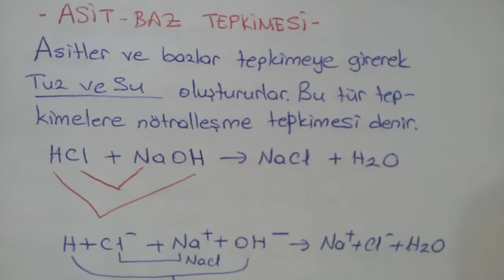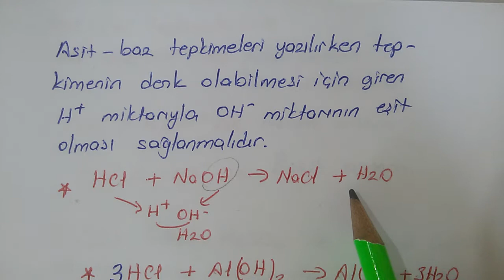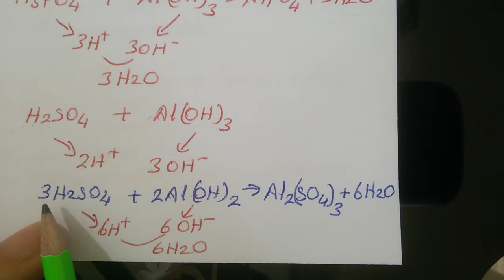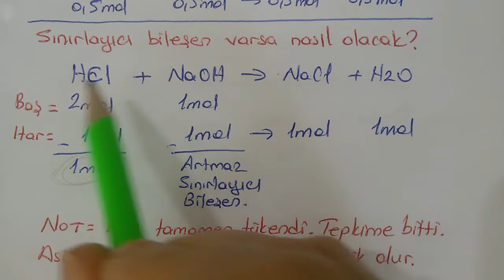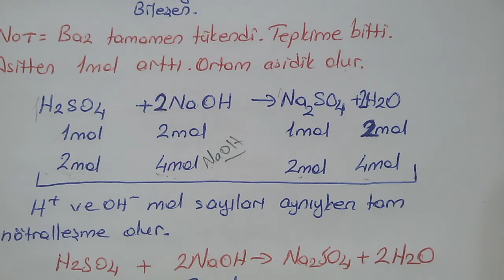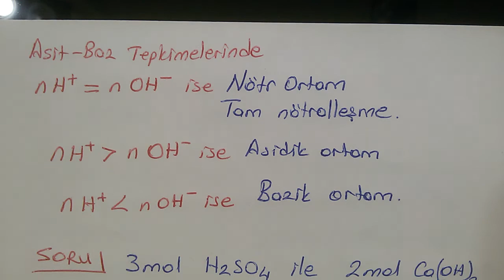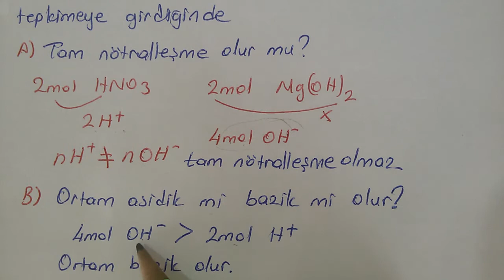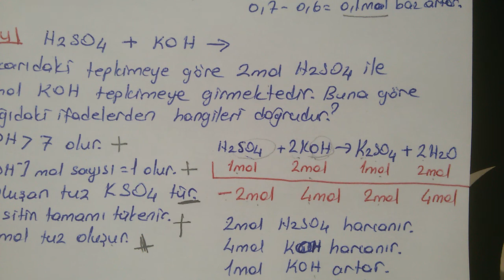Asit baz tepkimeleri. Nötralleşme tepkimeleri .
10. Sınıf kimya3. Ünite  asit baz tepkimeleri denkleştirme soru çözümü. Tuz oluşumu su oluşumu.Mol hesabı.